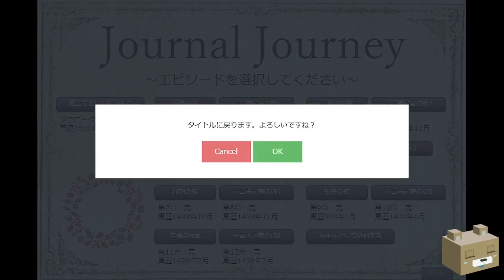【Journal Journey】#17 12章 王宮書記官の旅6（ネタバレ注意）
柚須 佳さま制作のノベルゲーム
次回、最終回！

DLサイト：ノベルゲームコレクション